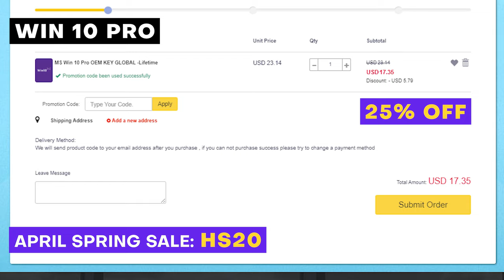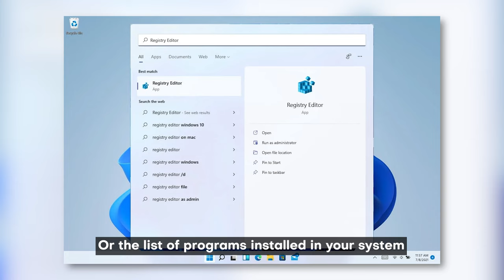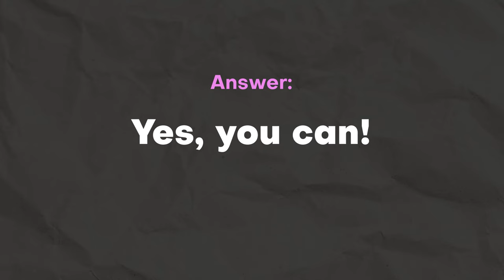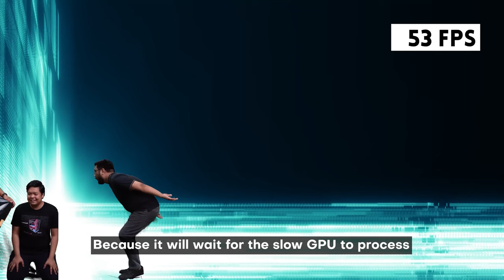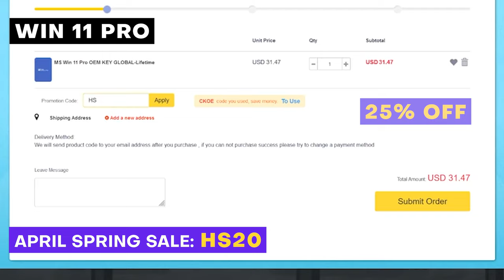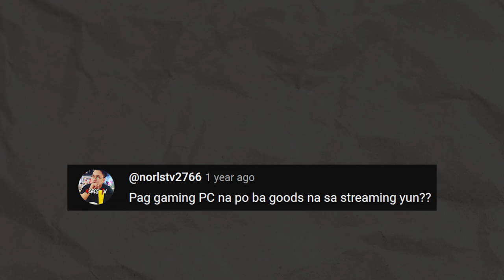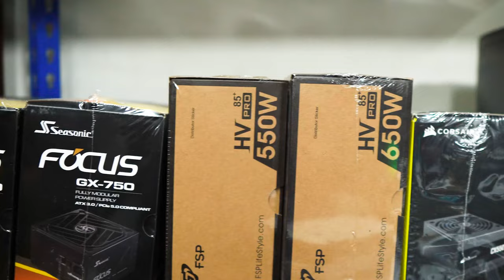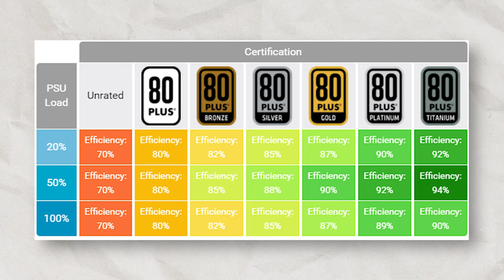Diagnosing computers since 2018 🇵🇭 🙋‍♂️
0:00 Teaser
0:12 Ad break
1:04 Fresh Windows Install
4:03 Do I need a GPU to game
5:50 Can you install a gpu on a system with an apu
6:31 CPU+GPU?
11:46 Ad break 2
12:18 New build now what
14:26 PC for streaming
15:37 PSU for upgrade

Episode 458x29x24 - Top 6 MOST ASKED Pinoy Tech Questions 🇵🇭 🙋‍♂️
MOST ASKED COMPUTER Questions - Filipino edition 🇵🇭 🙋‍♂️